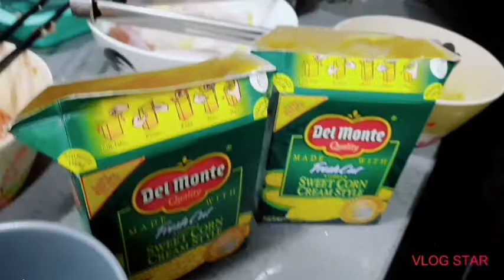chinise corn cream soup